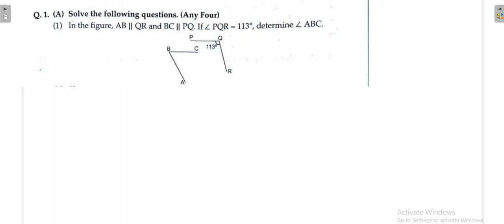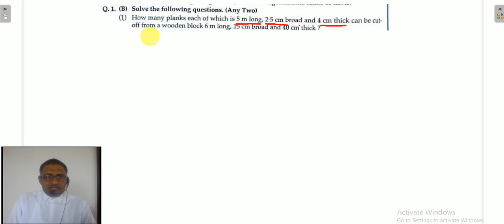STATE BOARD OF MAHARASHTRA SSC PRACTICE QUESTION PAPER NO. 10 MATHS 2. (NEW SYLLABUS)2021